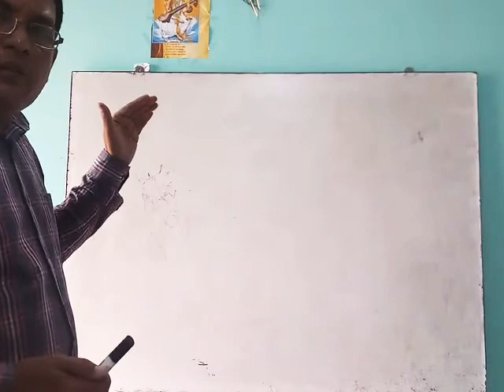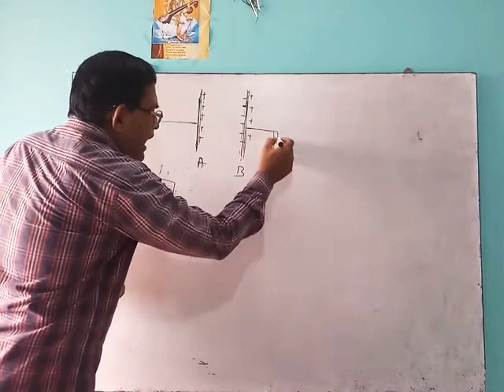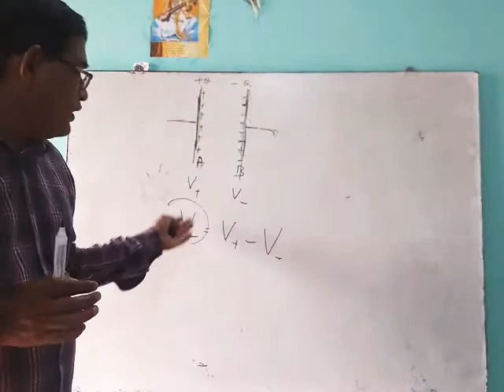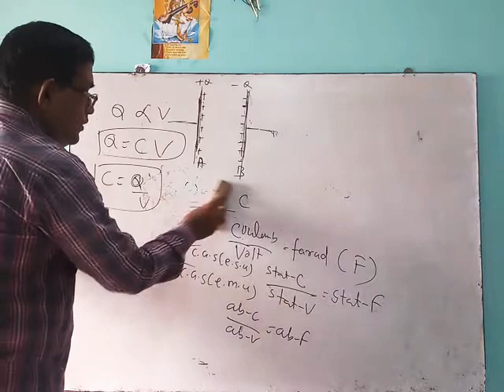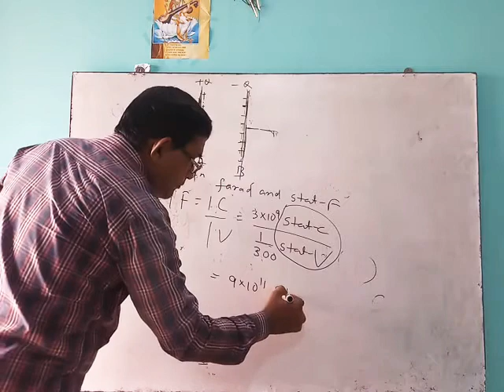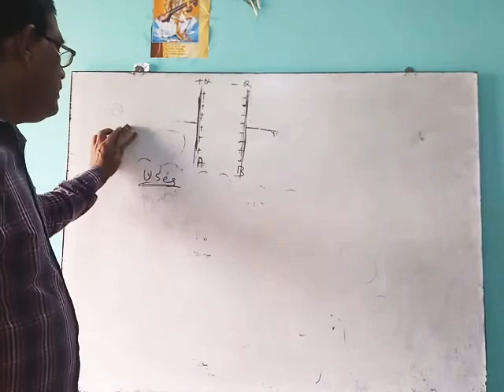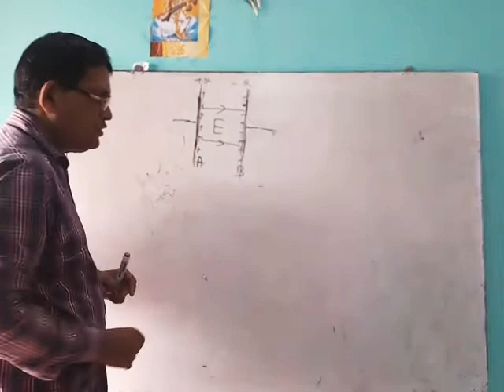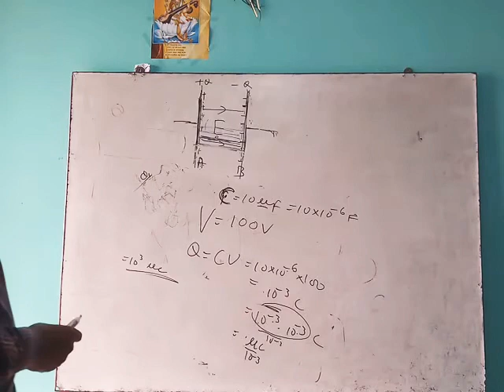Capacitor and capacitance-(4)Capacitance||its units and dimensions